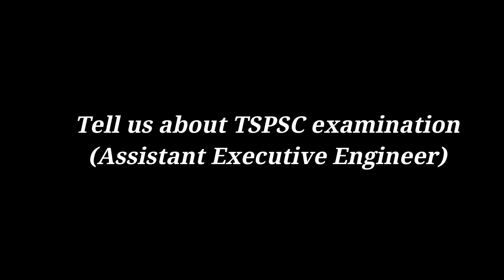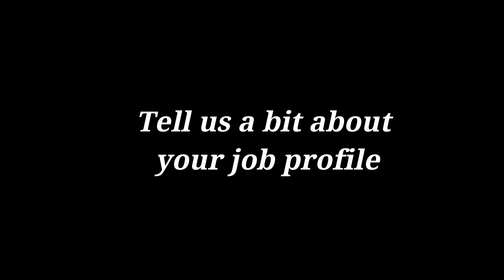Conversation with Lavanya, AEE (Civil) TSPSC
CONVERSATION SERIES

It is a question for many engineering graduates as to the job profiles in a core job. In this video, Lavanya who is Assistant Executive engineer in Telangana, shares her experience with the admission as well as job profile.

Another video in the conversation series:
Rahul Kusuma, M.Des in IISc Bangalore